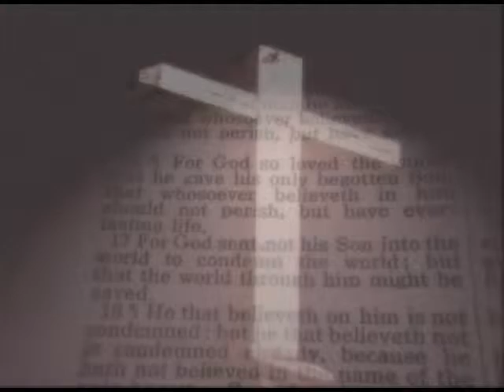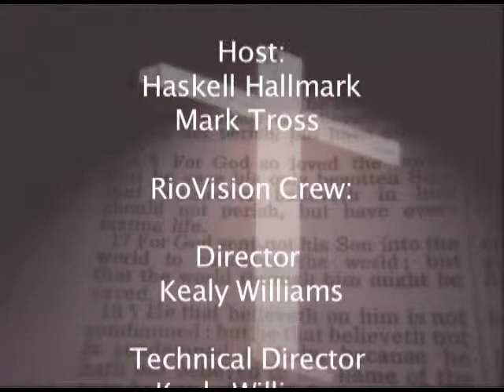CC 1 37